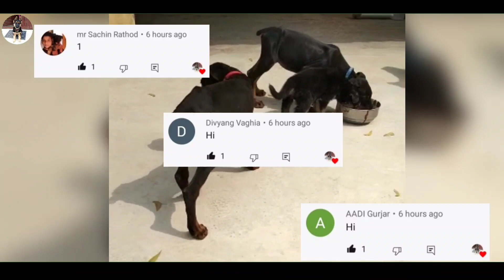Doberman & German shepherd puppies || starting price is ₹.6000/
🔴OWNER'S INFORMATION🔴

🚕  DELIVERY IS  AVAILABLE IN LOCAL AREA

💉  VACCINATION ?

     ((((( FUNNY VIDEOS ))))))

TAGS